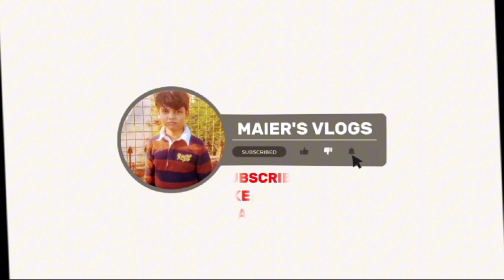CAT KO PLAYING KARWANE KE CHAKKAR MAI MERI HALAT KHARAB HOGAI 😌